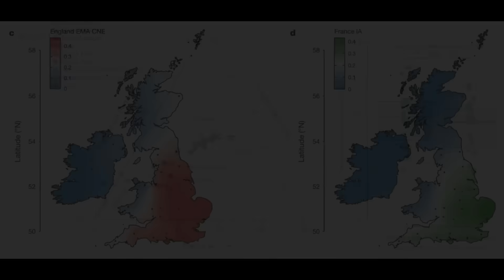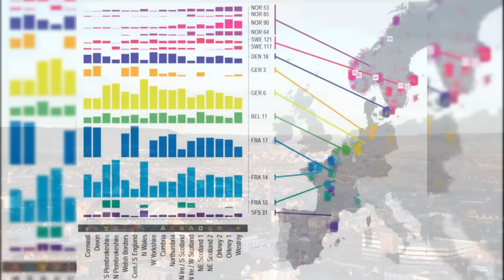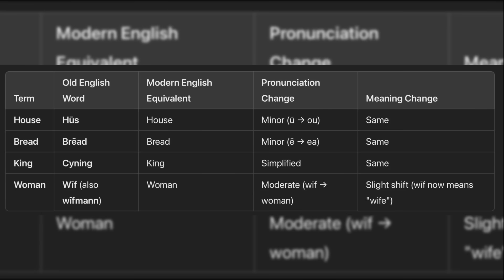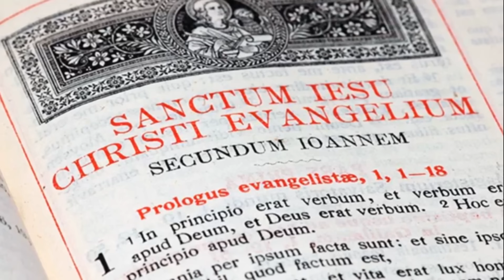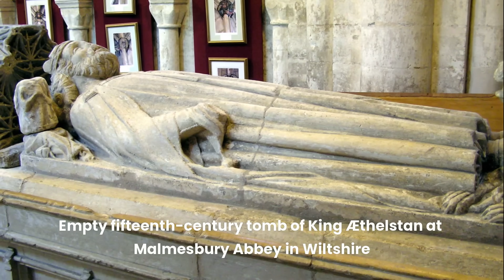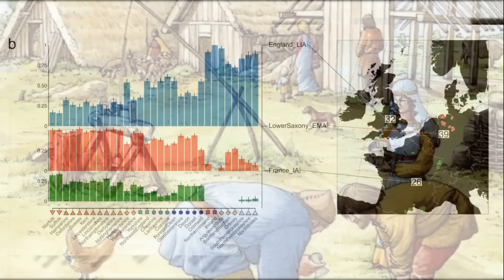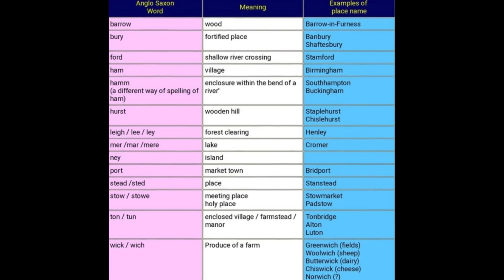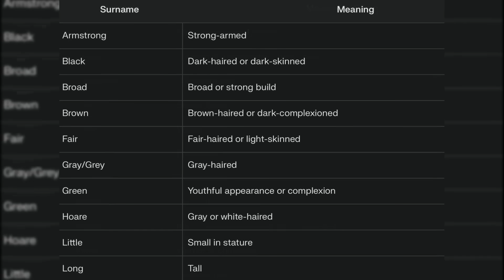Shocking Study Rewrites English Genetic Origins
A discovery of Anglo-Saxons Genetics.

Anglo-Saxon DNA Mystery
Ancient British History
Anglo-Saxons genetics research
Genetic Origins of English people
DNA Origins of British People